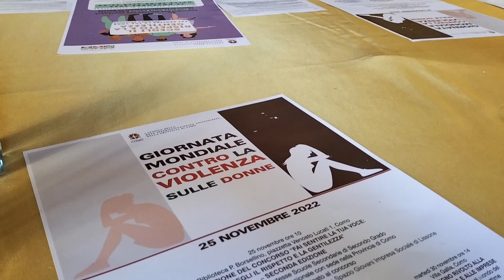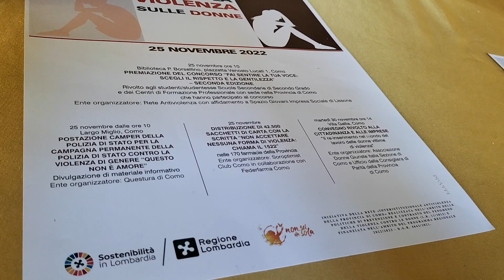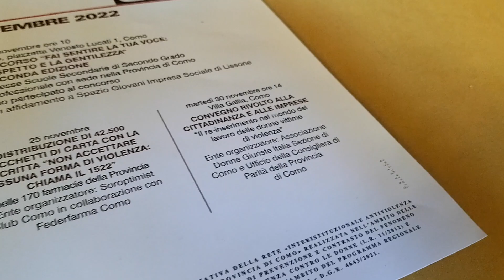presentazione iniziative Comune di Como - Giornata Mondiale per l'eliminazione violenza di genere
Conferenza stampa di presentazione del programma delle iniziative promosse sul territorio dal Comune di Como, capofila della Rete Territoriale della Provincia di Como per la prevenzione e il contrasto del fenomeno della violenza sulle donne, in occasione del 25 novembre, Giornata Mondiale per l'eliminazione della violenza di genere.
Interventi di: Nicoletta Roperto, vice Sindaco e assessore alle Politiche educative, sociali, abitative, volontariato e asili nido, Francesca Romana Quagliarini, assessore alle Politiche giovanili, università, pari opportunità, diritti civili, quartieri e partecipazione